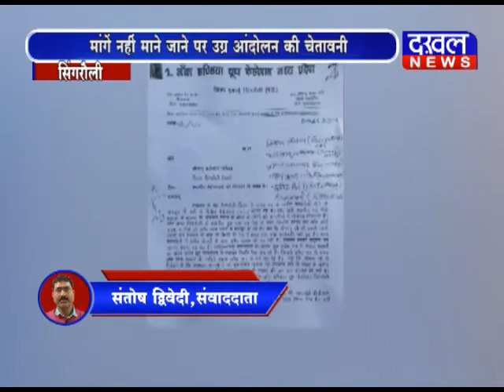सिंगरौली - बेरोजगारी पर ऑल इंडिया यूथ फाउंडेशन का प्रदर्शन DAKHAL NEWS//